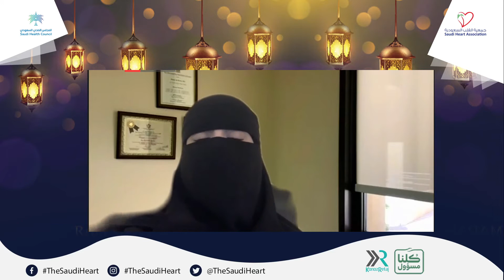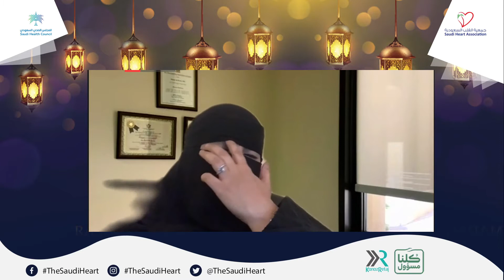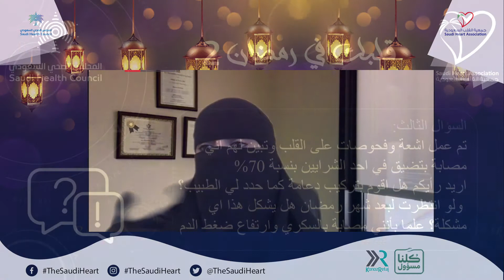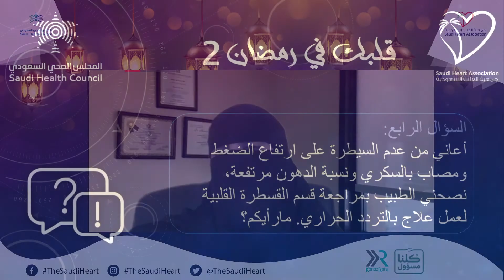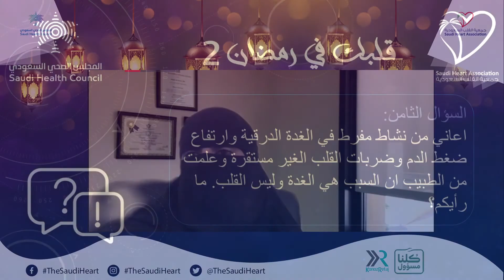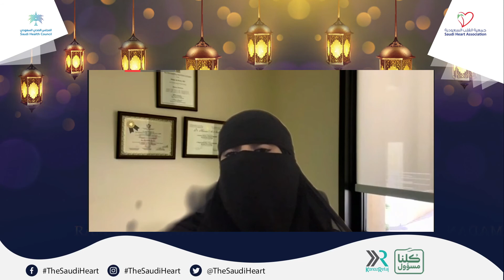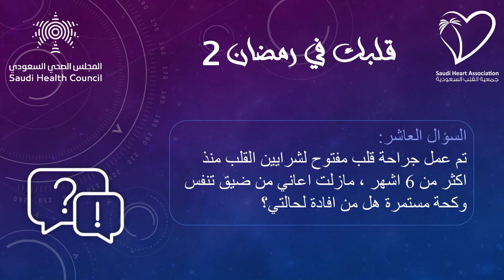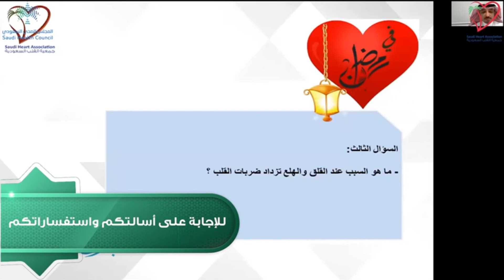قلبك في رمضان الموسم الثاني - الحلقة السابعة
Your Heart in Ramadan Season 2: Episode 7 (21st April 2021)